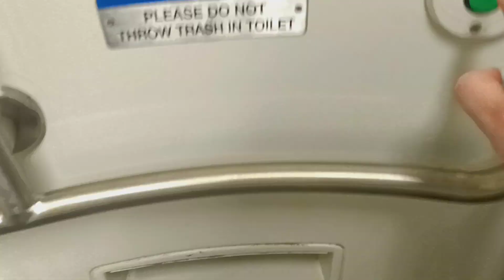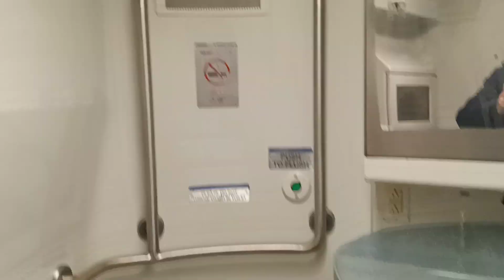MTA Long Island Railroad M7 restroom